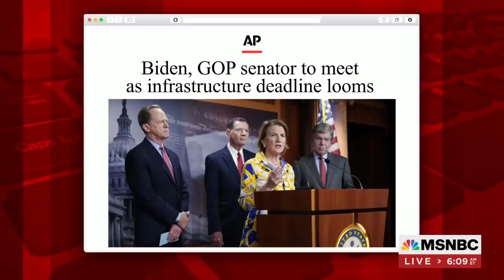Biden Appears To Call Out Manchin And Sinema During Speech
On Tuesday, the president appeared to call out moderate Democratic Sens. Joe Manchin and Kyrsten Sinema over why the most ambitious parts of his agenda haven’t been passed through Congress. The Morning Joe panel discusses.